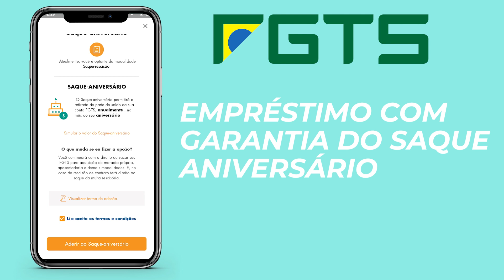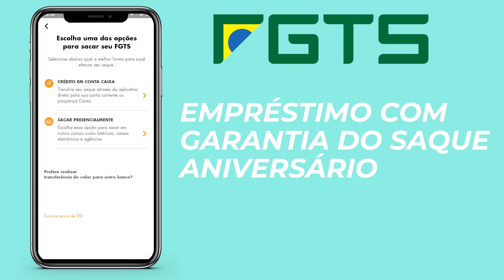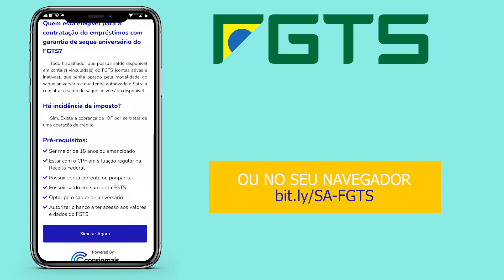💰 Como Fazer a ANTECIPAÇÃO DO SAQUE ANIVERSÁRIO | Empréstimo com Garantia do FGTS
Confira como fazer a antecipação do saque aniversário.

🟡 !!ATENÇÃO!! 🟡
Muitas dúvidas têm surgido quanto às etapas e procedimentos da contratação. Leia as informações abaixo para esclarecimentos:

- Por que meu saldo já foi bloqueado no FGTS se nem assinei o contrato ainda?
O bloqueio do seu saldo do FGTS já acontece no momento que você entra com a solicitação da proposta de crédito. É procedimento padrão, pois como o empréstimo se dá com a garantia do saldo do FGTS, o banco bloqueia previamente para evitar contratação em duplicidade com outra instituição financeira.

- Quanto tempo leva para o dinheiro entrar na minha conta?
O crédito é feito na sua conta escolhida em 1 dia útil após a assinatura do contrato.

- Caso eu desista da contratação, quanto tempo leva para meu saldo ser desbloqueado no FGTS?
O desbloqueio ocorre em até 3 dias úteis após a desistência da contratação.

- Solicitei a proposta mas ainda não recebi o link para assinatura do contrato, o que pode estar havendo?
Um dos problemas mais frequentes é o cliente esquecer de autorizar a consulta do Banco Safra no app do FGTS. Assim, o banco realiza tentativas em 3 dias consecutivos. Portanto, antes de solicitar a proposta, garante que autorizou o Banco Safra.

- Ainda tenho dúvidas ou dificuldades.

🔗 Vídeo Mencionado:
Tudo Sobre o SAQUE ANIVERSÁRIO | Quem Pode, Como Aderir, Vale a Pena?

📺Seções do Vídeo
0:00 Introdução
1:00 O Que é o Saque Aniversário?
1:30 O Que é a Antecipação do Saque Aniversário do FGTS?
1:52 Quem Pode Contratar Empréstimo do FGTS?
2:23 Vantagens de Contratar no Banco Safra
4:19 Como Autorizar o Acesso aos Bancos?
6:35 Pontos de Atenção Antes de Contratar

Como fazer a Antecipação do Saque Aniversário? A antecipação do Saque Aniversário do Fundo de Garantia do Tempo de Serviço (FGTS) é uma opção para os trabalhadores que precisam de dinheiro imediato. Essa modalidade de saque permite ao trabalhador sacar uma parte do seu saldo do FGTS anualmente, de acordo com a sua data de nascimento. Os valores a serem sacados são determinados pela soma de um percentual fixo com um percentual variável, que varia de acordo com o saldo do trabalhador.
Como fazer a antecipação do Saque Aniversário? Neste vídeo explicarei como funciona essa modalidade de crédito e como contratá-la.

Confira "Como Fazer a ANTECIPAÇÃO DO SAQUE ANIVERSÁRIO | Empréstimo com Garantia do FGTS"

Novos Vídeos SEGUNDAS às 17 HORAS

ATENÇÃO:
O conteúdo deste vídeo apenas expressa uma opinião pessoal, e é meramente para fins didáticos. Não sendo uma recomendação de investimentos ou de produtos financeiros. Toda decisão financeira tomada pelo espectador é de sua inteira responsabilidade.